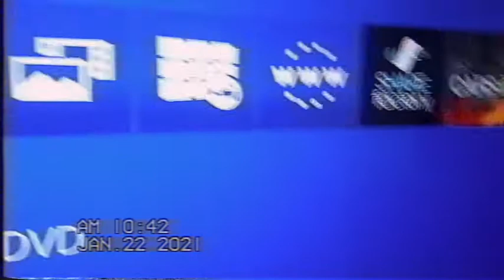I put a DVD From Goofy on My PS4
And yes, I used to watch it back in 2012 or something years ago.